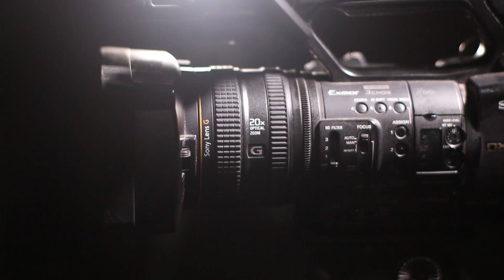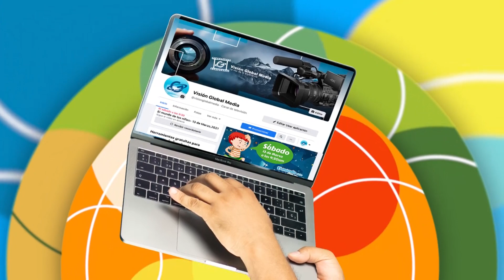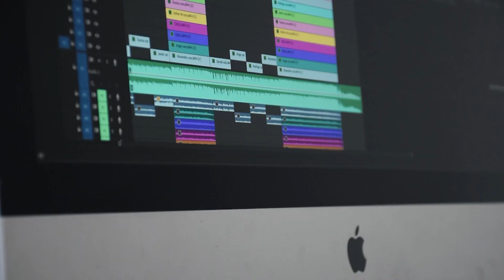LECCIONES DE ESPERANZA - Repaso de la Lección #10 Conyuges: Juntos en la cruz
Repaso de la lección semanal, titulado LECCIONES DE ESPERANZA.

Cada semana un invitado especial por Visión Global Radio y Visión Global Media.💯